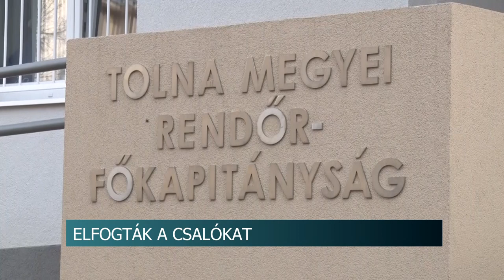Elfogták a csalókat - 24 embert vert át a trió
24 embert, köztük Tolna vármegyei lakosokat is átvertek a nyírségi csalók. Volt, akiket meg is zsaroltak, másoknak pedig a személyes adataikkal éltek vissza, illetve drogot is találtak náluk az egyenruhások.